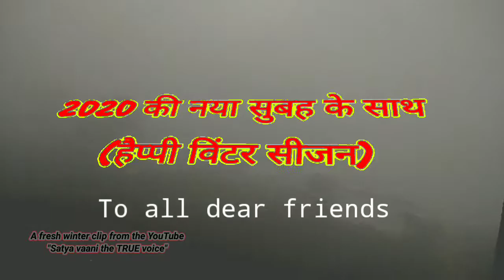Happy Winter Season | Winter Season Fresh Video | Satya vaani | The True Voice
चैनल के बारे में:- नमस्कार दोस्तों। मैं हूँ मजुस।‌हमारे यूट्यूब चैनल (सत्य वाणी) में स्वागत है।

इस चैनल की माध्यम से हम आपको कुछ सत्य बात पर आधारित लब्जो पेश करेंगे।‌ जिससे आपको अच्छा ही नहीं वल्कि खुद समझ कर किसी और की समझने की दे सकेंगे। आशा करता आप हमारे साथ जुड़े रहेंगे।

About the channel:- Through this channel, we will present you some truth-based words, so that you will not only be good but will be able to understand and understand someone else. Hope you stay with us.

About the video:- in this video you'll see a new fresh clip of winter 2020, if you're really using the WhatsApp status than it's for it.